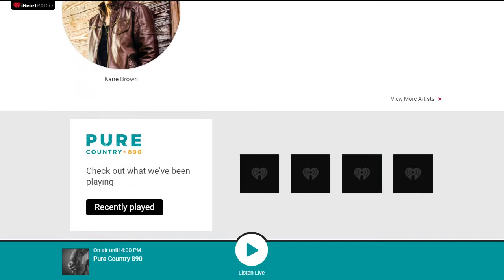890 kHz. CAN-BC. CJDC Pure Country. Dawson Creek. 10 kW. 7063 km. 341°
ID 0:26
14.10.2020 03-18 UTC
Afedri Dual + Phased Array of 3 AA1-0-FAR/Hajo 345 degrees at KO37XU Pskov